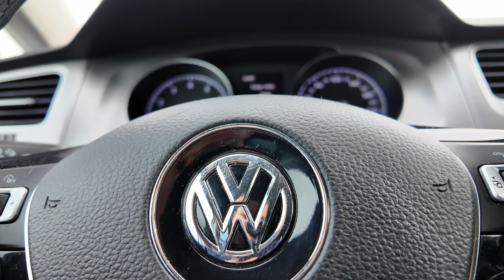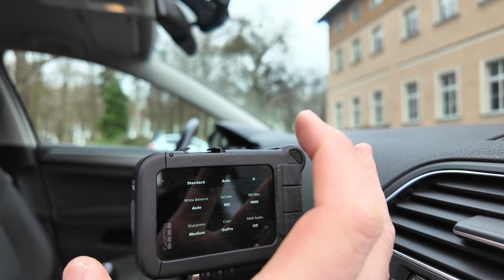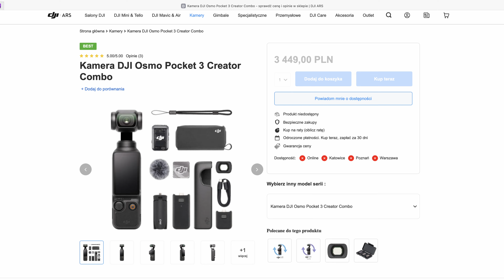DJI Pocket 3 - wabik na twórców, influencerów i innych youtuberów.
Tym razem testuję nowy sprzęt do nagrywania - DJI Osmo Pocket 3 Creator Combo.

Ekipa Enduro TNT rozjeżdża w tym czasie świeżo zrobiony tor, a Mikołaj daje mi się przejechać swoim nowym KTM 300 EXC w wersji Six Days France.

Aparaty, które pojawiają się na przebitkach w 2,58 i 2,59 sek. filmu to nie najlepszy przykład, na co słusznie zwrócił mi uwagę @intermarioklik6417.
Aparaty z 1-calową matrycą to np. Sony ZV1, Sony RX10, Panasonic TZ100. Sorry za pomyłkę, nie chciałem wprowadzać Was w błąd!